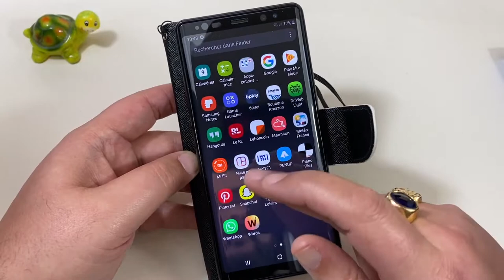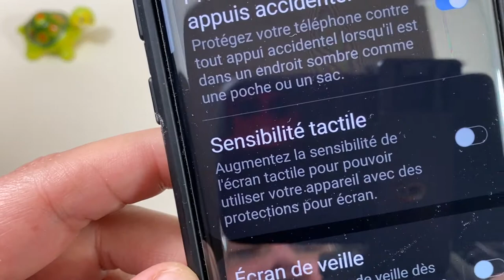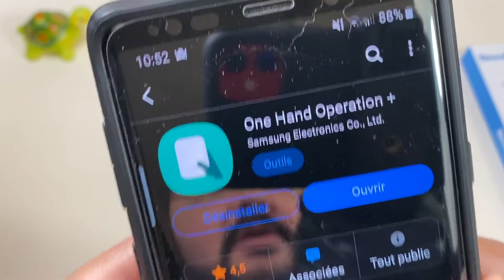Les Meilleurs Verre Trempé Pour Samsung Note 8 Note 9 Note 10 Plus BONUS Pour Samsung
Salut à Tous ici tous mes liens

***Lien Pour Samsung Note 8

***Lien Pour Samsung Note 9

***Lien Pour Samsung Note 10 Plus
***Attention pas le guide pour le Note 10 Plus

MERCI A Tous